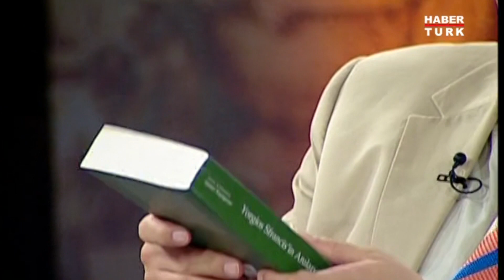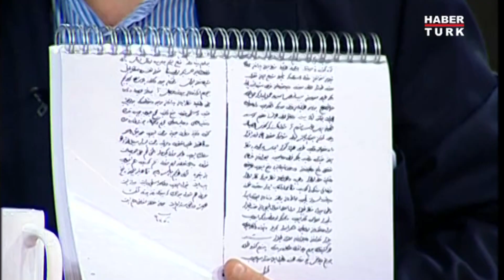Cevdet Paşa'nın Tezakir'inde eşcinsellikle ilgili ne anlatılıyor?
Tarihin Arka Odası'nda Murat Bardakçı, Pelin Batu ve Erhan Afyoncu ile birlikte Türk edebiyatında eşcinsellik ile ilgili konuştu.